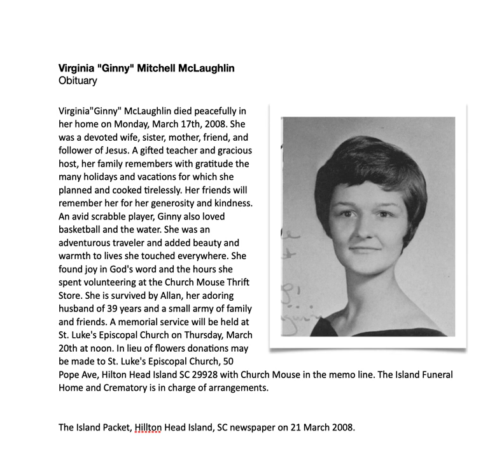Virginia Mitchell McLaughlin, Obit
This is a text to speech reading of our classmate's obituary.